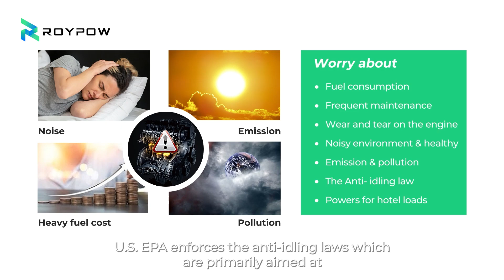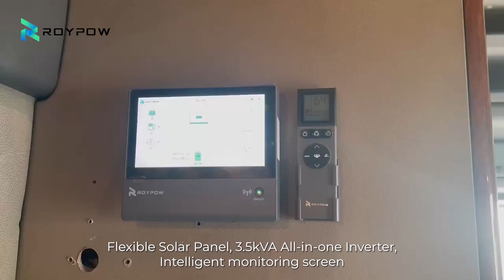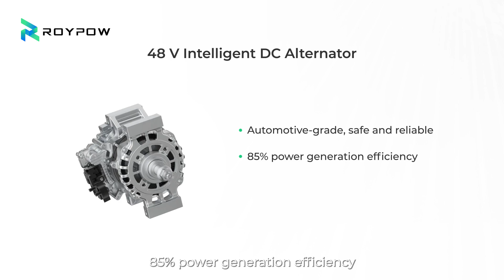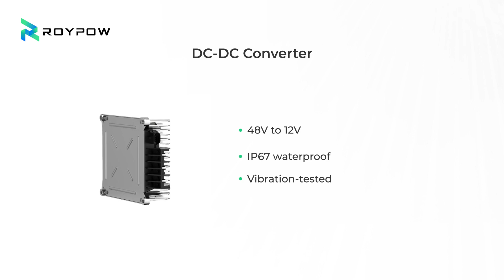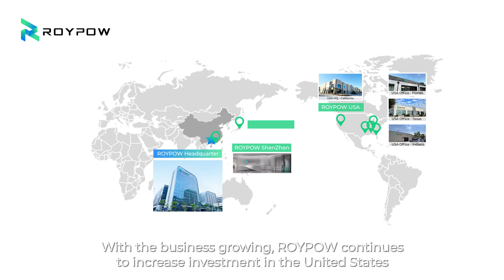A One-Stop Solution for Truck Energy Storage | RoyPow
RoyPow Truck ESS, our all-electric 48V system is powered by lithium batteries, providing you with a powerful and reliable energy storage solution for your truck. With serious fuel-saving capabilities, you'll save money and reduce your environmental impact.

Key point:
1. A One-Stop Solution for Truck Energy Storage
2. All-Electric 48V System Powered by Lithium Batteries
3. No-Idle for 14+ Hours Runtime, Serious Fuel-Saving
4. 12,000 BTU / h Cooling Capacity; ›15 Cooling EER High Efficiency
5. Quieter Comfort, ≤35 dB Noise Level
6. As Fast as 2 Hours Installing; 1 - 2 Hours Fast Charging; 10 Years Long Battery Life
7. Intelligent Management & Remote Control
8. A Virtually Maintenance-Free System, Backed Up by 5 Years Warranty
9. Emission-Free Meets CARB Compliance